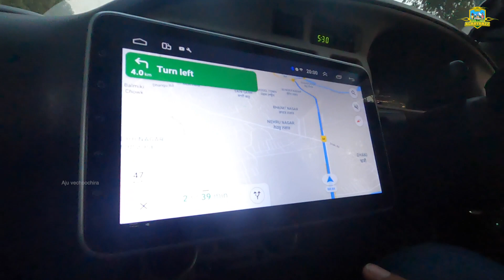Amritsar to Dharamshala | Achayanzz | The dio episode 35